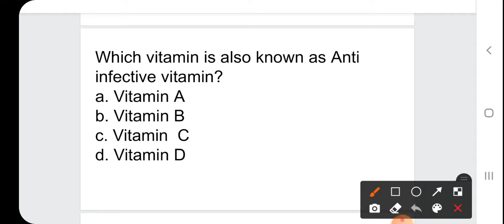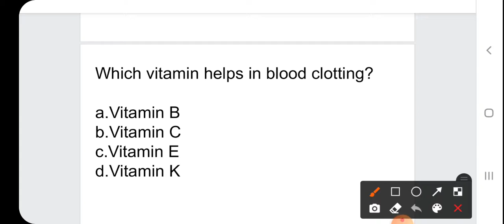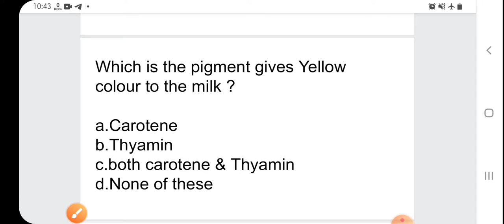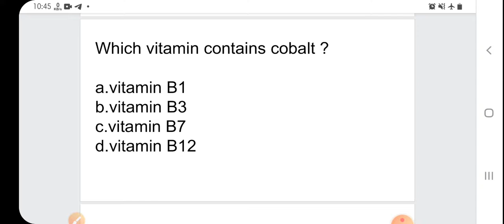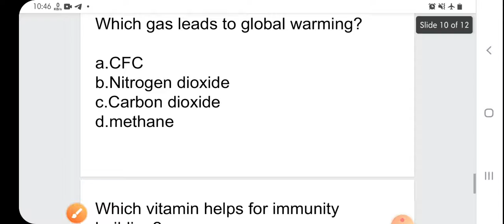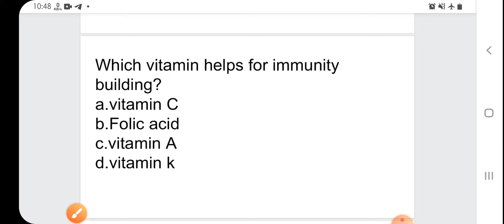most Important Gk questions of General Science || Important for Ri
All the content made by Gk247 are informative for all kinds of competitive examination in India.